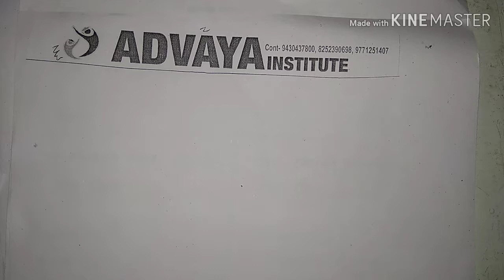भौतिक राशियों की इकाइयाँ और आयाम ( video-5)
भौतिक राशियों का आयाम